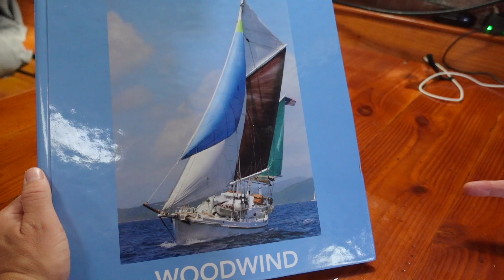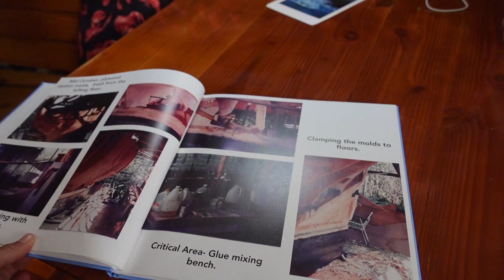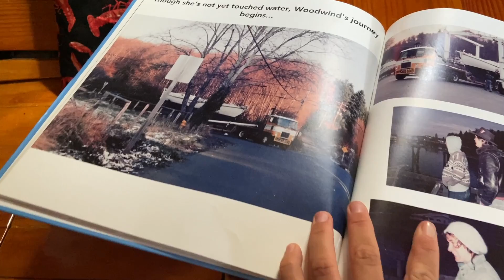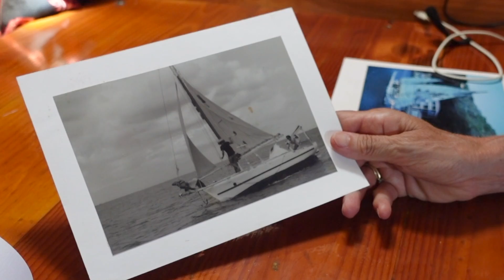40-YEAR OLD WOODEN DIY SAILBOAT: they don't build them like they used to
Meet Bruce and Jan. Nearly 40 years ago they built their own wooden boat from scratch. Woodwind is a Venus 34 Gaff Ketch designed by Paul Johnson. They are still sailing that same boat today and have kept things on board pretty much the same as it was in 1983. Hope you enjoy this episode.

Welcome to Boatlife is best.

Here you’ll find interviews with sailors about their boats and their life on board. Ranging from family sailing to solo sailing, from absolute beginners to sailing legends, on big yachts and small boats and from brand new to old school.